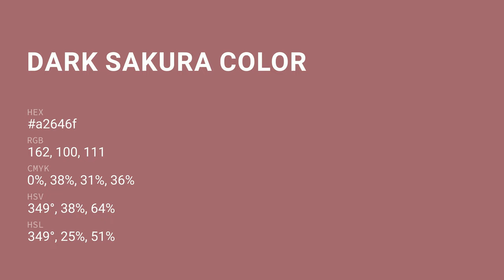Dark Sakura color a2646f hex color - Red color - Cool color a2646f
What color is Dark Sakura ? a2646f hex color - Red color - Cool color a2646f

Hex a2646f Color Code is also known as Dark Sakura color.